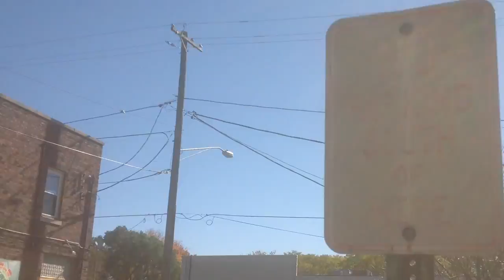"Down These Halls" by Captain Wails and The Harpoons (Official Music Video)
"Down These Halls" is the first track off of Captain Wails and the Harpoons 10" vinyl "The Long Year" and is also on the accompanied CD "The Lively Sea". Enjoy the music!